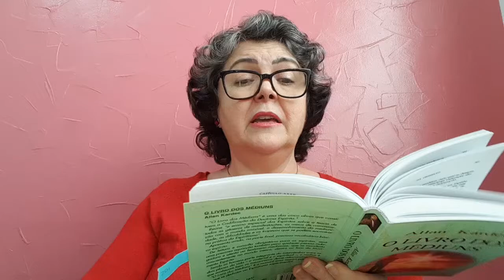Acalma a Alma com Cristina Nardy